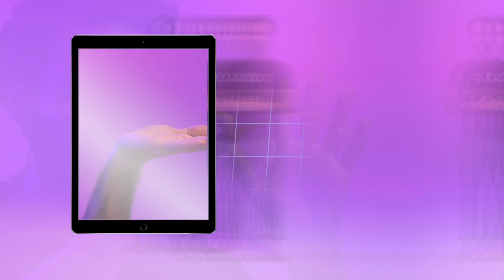🟣 FISIOTERAPIA para MUÑECAS y MANOS | Activa y potencia la musculatura de la mano y el antebrazo.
¿Padeces problemas en dedos, manos o muñecas? ¿Conoces a alguien que tenga tanto dolor o molestias que le impidan llevar a cabo su día a día con normalidad? Entonces disfruta y comparte este video en el que nuestro  Fisioterapeuta y Preparador Físico Kiko Seguí presenta una serie de ejercicios para potenciar la musculatura de la mano y el antebrazo y de este modo reducir el dolor ya sea por artritis, artrosis, síndrome del túnel carpiano o simplemente por rigidez de dedos y manos.

Para realizarlos solo necesitarás unas gomas, unos trocitos de esponja, una silla, un punto de apoyo y como siempre ¡buena actitud!

00:00:00 Introducción.
00:00:05 ¿Qué vas a aprender?
00:00:28 ¿Qué materiales vas a necesitar?
00:02:02 Ejercicio 1 Isométrico de manos.
00:02:42 Ejercicio 2 Flexión de dedos.
00:07:00 Ejercicio 3 Flexión de dedos sobre punto de apoyo.
00:12:07 Ejercicio 4 Flexión y extensión de muñeca sobre punto de apoyo.
00:19:14 Ejercicio 5 Presión de esponja con los dedos.
00:25:15 Ejercicio 6 Apertura de dedos con gomas.
00:36:09 Resumen y explicación final.

La app de Rosita Longevity está disponible para IOS así como para Android.